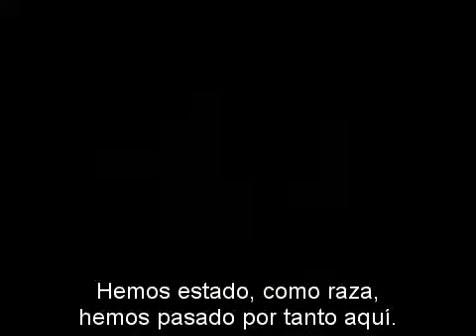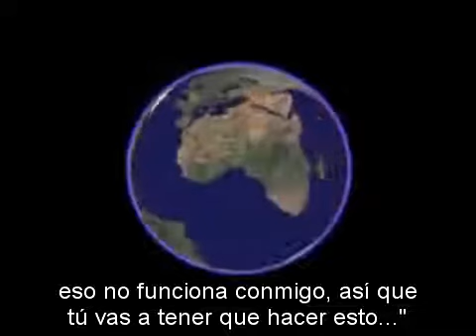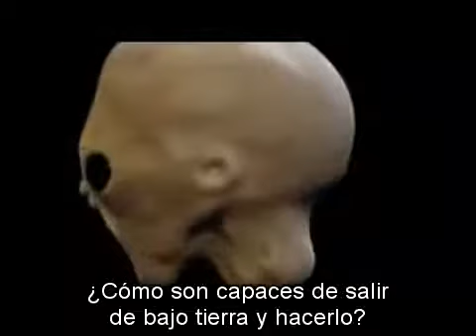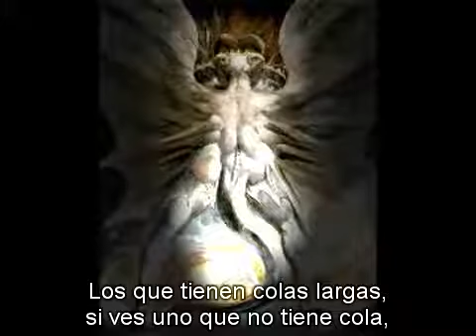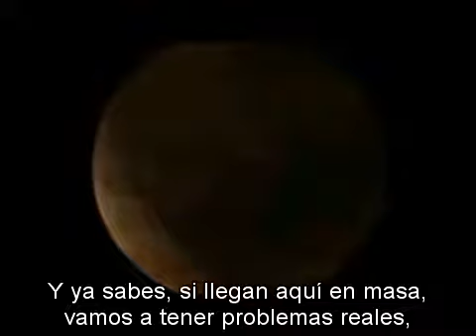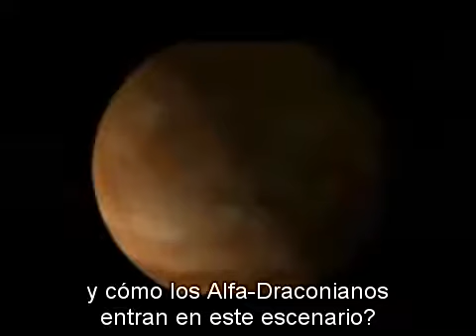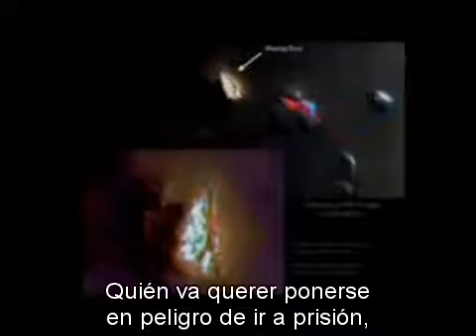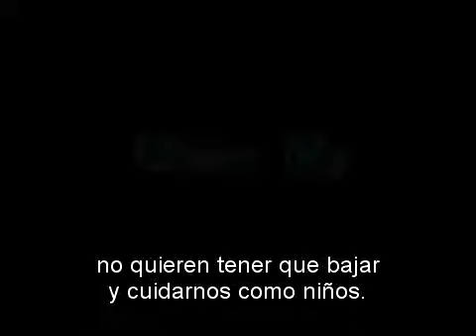Alex Collier Reptilianos, y Seres Humanos